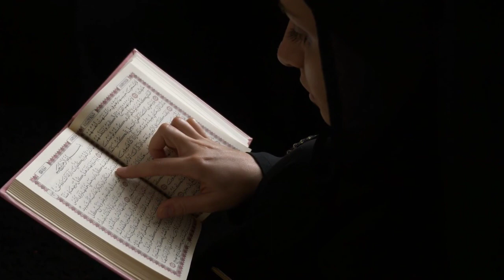Bad Relationship se kaise bache ek Allah ke wali ka khubsurat waqia.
an 🔔 notification on